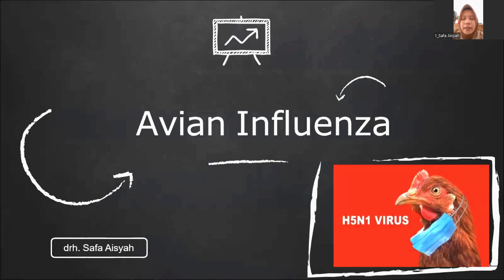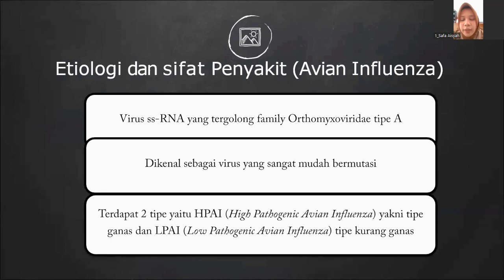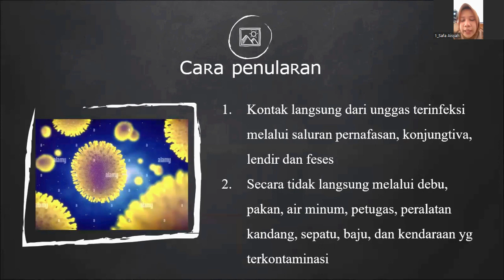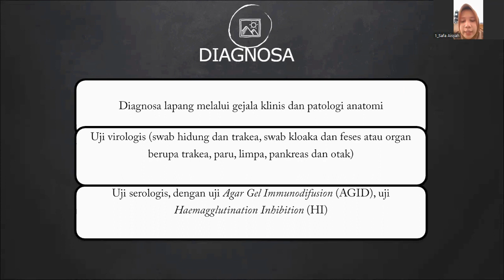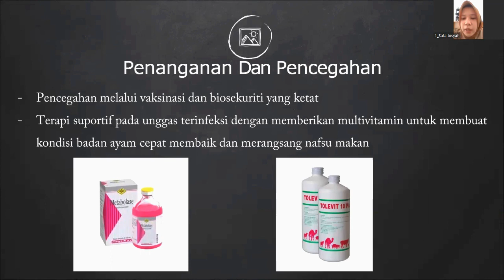VIRUS AVIAN INFLUENZA || DRH. SAFA AISYAH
Haloo Sobat Swadesi!!
Jangan Lupa Kunjungi ya..